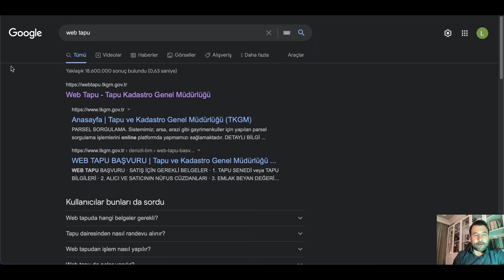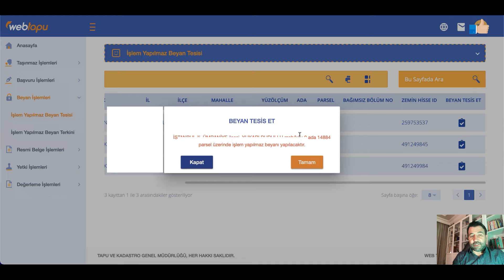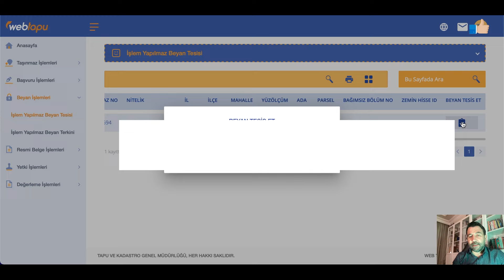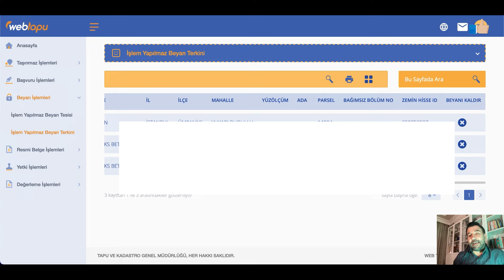TAPUDA SİZ OLMADAN İŞLEM YAPILAMASIN ! UYGULAMALI ANLATIM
İşlem Yapılamaz Beyan İşlemi: Taşınmaz sahibinin, taşınmazın tapu sicil kaydı üzerinde kendisi olmadan, vekaletname ile hiçbir işlem yapamaması için tapu müdürlüklerine web-tabu sistemi üzerinden verdiği beyandır.
Bu uygulama ile sahtecilik işlemlerine karşı önlem alınmak istenmiştir. Artık noterden vekaletname alınmış dahi olsa taşınmaza ilişkin işlemlerin yapılması Webtapu üzerinden yasaklanabilmekte ve bu yasak kaldırılabilmektedir.

Ticari Gayrimenkul ve Lüks Konut Uzmanı
Ulaş Ata